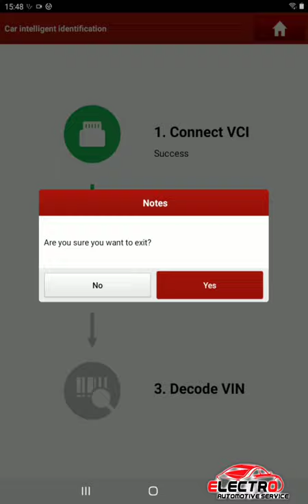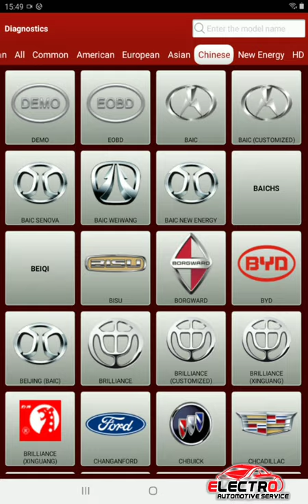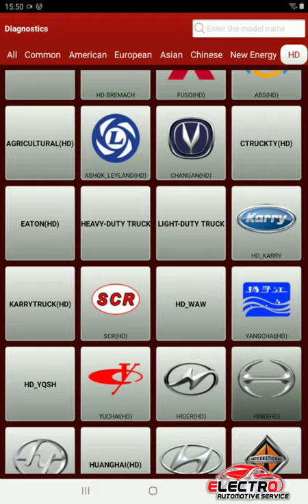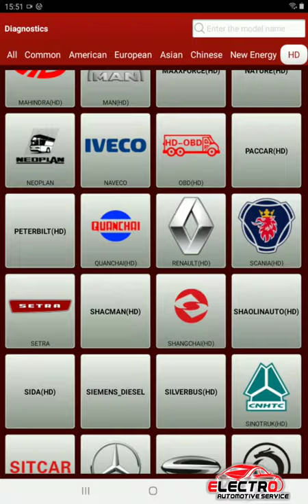xdiagpro3#launch scanner# car best diagnostic tool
electro automotive service
launch scanner#
car scanner#
truck scanning#
heavy vechile scannings tool#
best scanning tool#
force India scanning update.
Bharat Benz update.
all Indian car scanner..
24 volts scanner...
all in one scanner...
key program.
ecm program#
service reset function